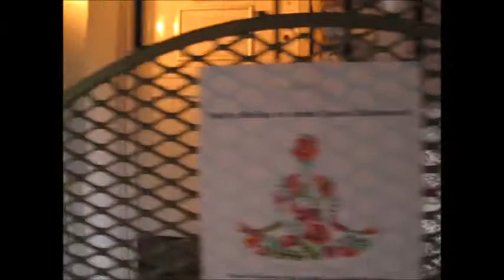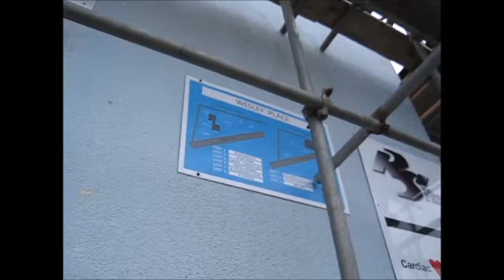Wiggly ways of Newlyn - mahah #20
Walking round places